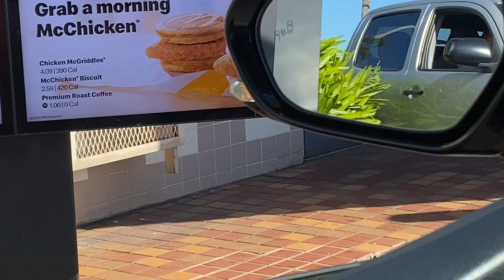Hawaiian Spam Breakfast Platter at McDonald’s in Hawaii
Having an Hawaiian Spam Breakfast Platter at McDonald’s in Hawaii for the first time.